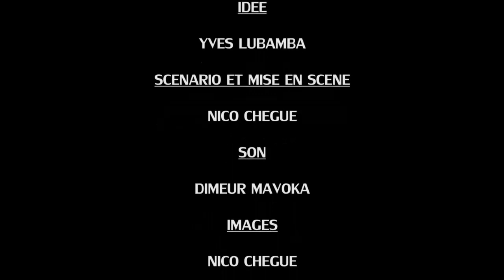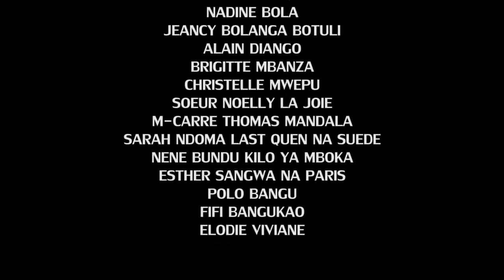BOSS PULULU Vol 1 Nouveauté Gabrielle;Ebakata;Daddy.Darling;Buyibuyi